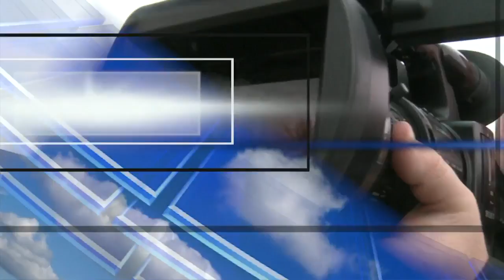Stenehjem Running For Governor